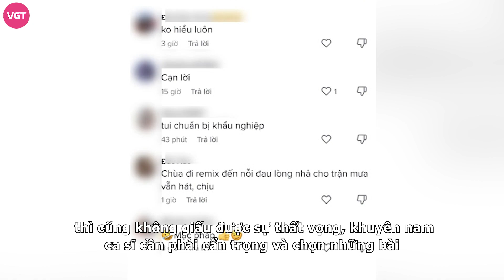Lâm Chấn Huy biến chùa thành chốn bar sàn khi đi diễn ngày Vu Lan, cảnh tượng bát nháo, phản cảm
Nam ca sĩ Lâm Chấn Huy khiến cộng đồng mạng ngỡ ngàng khi vô tư đem nhạc vũ trường đi diễn tại chùa trong ngày Vu Lan. Netizen tranh cãi dữ dội, sốc trước khung cảnh phản cảm, không phù hợp chốn tôn nghiêm.

Lâm Chấn Huy là gương mặt dường như đã quá đỗi quen thuộc trong thị trường nhạc Việt. Nổi lên từ những năm 2004, Lâm Chấn Huy đã trở thành cái tên khuynh đảo trên khắp các trang nhạc số, được hàng loạt các khán giả trẻ nhớ tên và mến mộ, thông qua những bản hit như: Không có gì có thể thay thế em, Nụ hôn và nước mắt, Chuyện tình cô bạn thân,... Anh cũng là một trong số ít những ca sĩ có lượng show dày đặc nhất, chủ yếu là những tụ điểm ca nhạc tại các sân khấu ở nông thôn, các chương trình hội chợ. Nhờ như vậy, nên thị phần khán giả và lượng người biết đến Lâm Chấn Huy là vô cùng lớn.